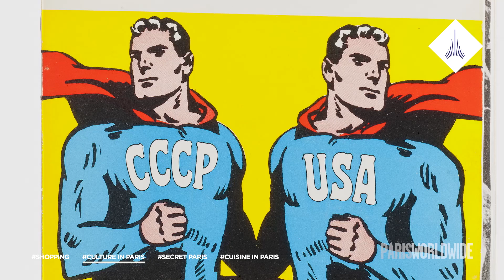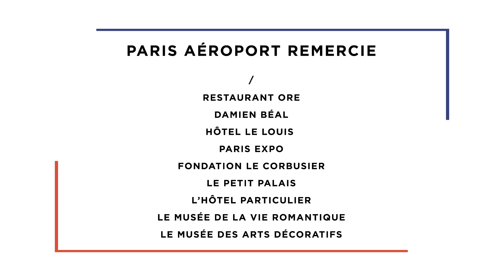Exposition : Roman Cieslewicz au musée des Arts décoratifs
Une exposition de près de 700 œuvres consacrée à Roman Cieslewicz, prince polonais de l'affiche et roi du détournement pictural